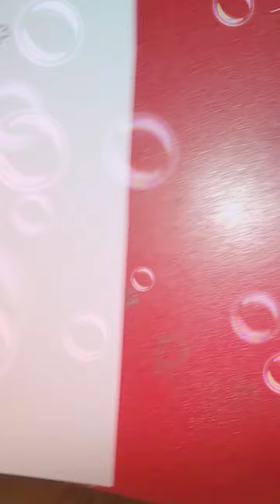bubbles ( part 2) video bubbles Doll so cute 💖💖😍😍😍😍❤️😍🌈💖💖👍🏻👍🏻💖💗💓💞💕💌❣️❣️❣️❣️❣️❣️❣️❣️❣️❣️❣️❣️